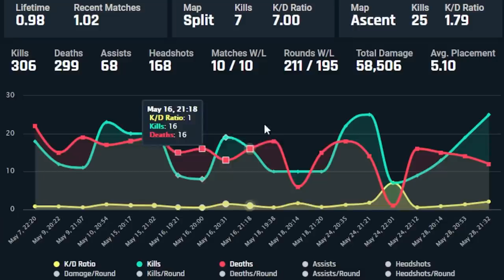Valorant Tips And Tricks Sent By You - Part 28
Razer (12 button) mouse
Razer Blackwidow keyboard
Razer Blackshark headset
Good BenQ monitor
Second monitor
Hercules speakers
Logitech webcam
Big keylight
Canon m50 camera

Another valorant tricks video! In this video I show tips and tricks that my viewers sent to me. These tricks will be with all agents and maps in Valorant.